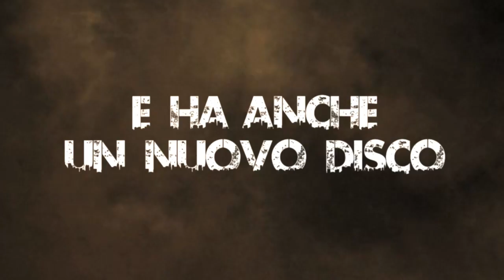Den Harrow & Hitfinders - 2 Meet Me 2012 - Trailer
Trailer di "2 Meet Me 2012", nuovo singolo di Den Harrow & Hitfinders.
Den Harrow sarà di nuovo protagonista all' "Isola dei Famosi", dal 24 Gennaio su Rai2.

Video production: Paolo Biano